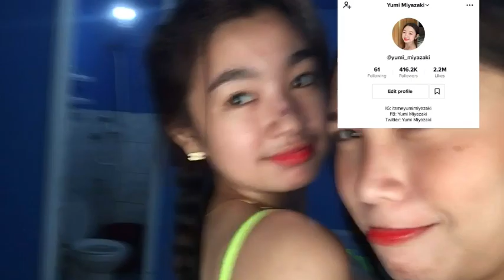FIRSTIME MAG BEACH WITH FAMOUS TIKTOKERS “NAGSUKA SA KOTSE”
HELLO THERE MERMAIDS! Its me Lexyy Pabalan on your screen!